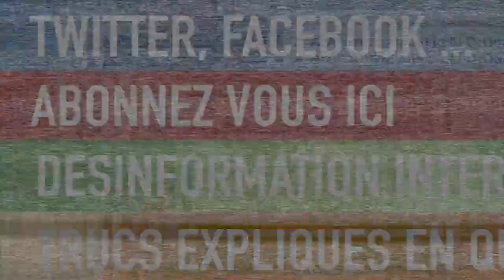Le JT qui parle d'un cirque qui déguise des chiens en panda !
Alors ... que dire à propos de ce cirque qui déguise des chiens en pandas, ou encore des mecs qui passent 91 heures devant des séries TV ?!